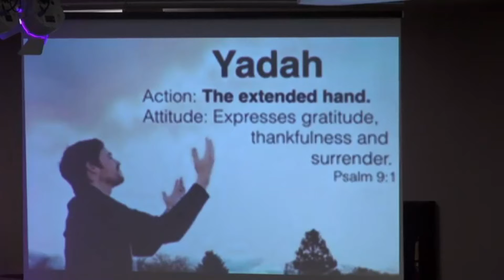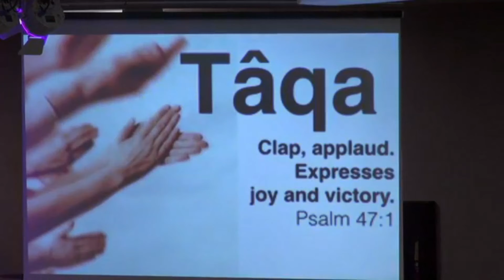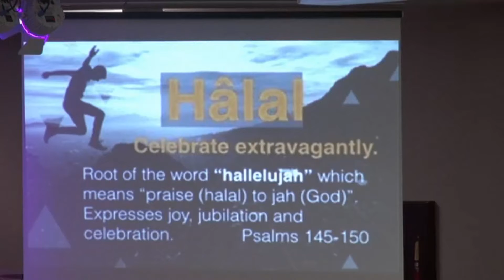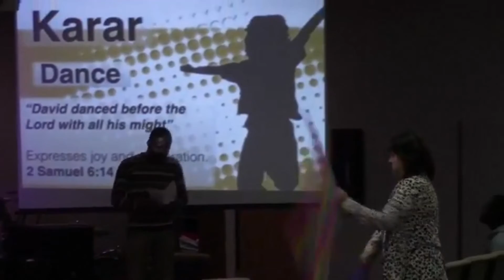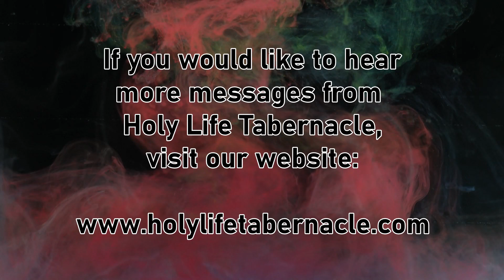1-13-21 PM - Ways to Praise - Pastor Jeanne Kaufman